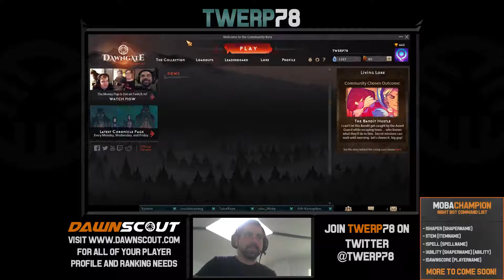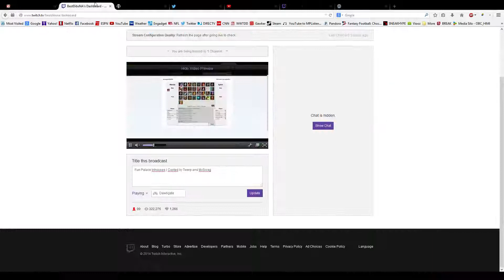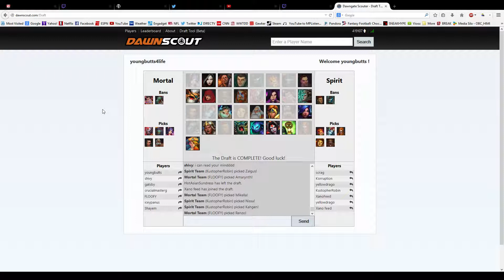Fun Palace Inhouses | Casted by Twerp and McScrag - 2 / 3